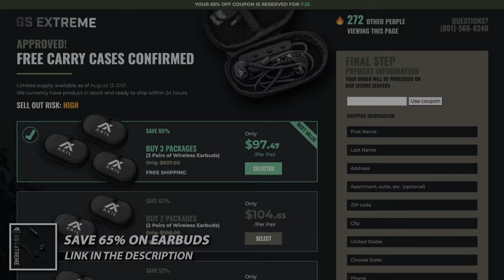I shot a GIANT Big Horn Sheep!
Today on The High Road with Keith Warren, Keith heads south of the border to the Sonora Desert of Mexico where he gets the once in a lifetime chance to hunt a trophy Big Horn Sheep! See what makes El Chapparal Ranch so incredible as Keith and Matti Warren trek through the harsh desert terrain of old Mexico. These sheep are tough and the terrain they live in is even tougher… but Keith is determined. He has one shot for a once in a lifetime hunt and gets it done!